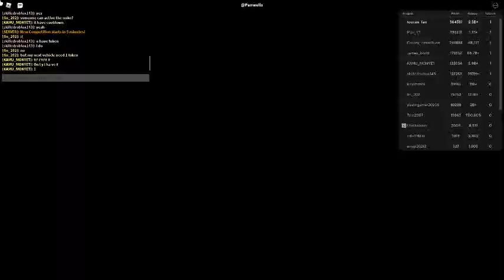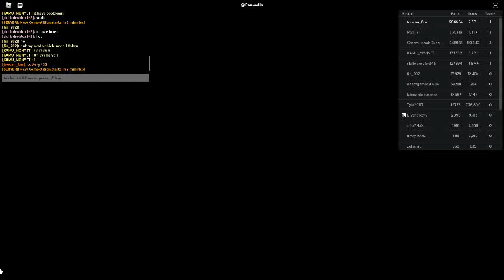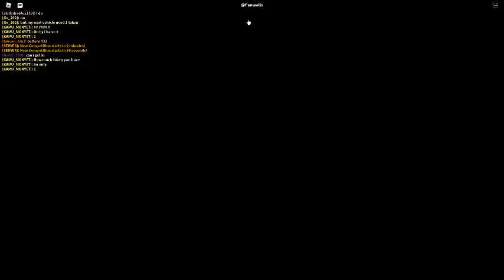Russia Car Crash Compilation 3410